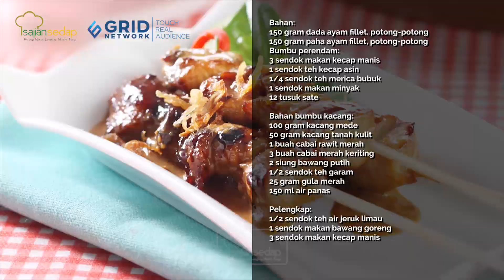4 Resep Sate Ayam Paling Enak, Awas, Setusuk Dijamin Enggak Cukup!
4 Resep Sate Ayam Paling Enak, Awas, Setusuk Dijamin Enggak Cukup!

Daripada beli, mendingan kita buat sendiri 4 resep sate ayam yang enak, empuk dan bumbunya meresap ini, nih. Cek resepnya berikut ini.

00:00- intro
00:31- resep sate taichan keju
02:19- resep sate ayam bumbu kacang
03:00- resep sate ayam pedas
03:47- resep sate banjar

Yuk, ikutan kursus memasak online Sajian Sedap! Caranya gampang banget, tinggal like
Facebook page Sajian Sedap atau follow akun Instagramnya di @sajiansedap. Setiap hari Senin-Jumat akan ada kursus memasak online Sajian Sedap LIVE dengan menu- menu yang menarik. See you, Sase Lovers!

Produser: Intan Yusan Septiani
Penulis Naskah: Qorin & Indri
Peraga: Qorin, Resi & Indri
Fotografer: Bambang Tetuko, Andrian & Osyad
Videografer: Bambang Tetuko, Andrian & Osyad
Video Editor: Bambang Tetuko, Andrian & Osyad

4 Resep Sate Ayam Paling Enak, Awas, Setusuk Dijamin Enggak Cukup!